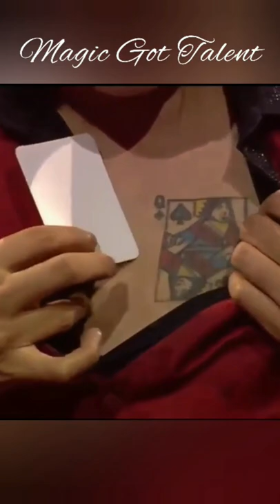shin lim 🔥 card magic 😱 on france's got talent